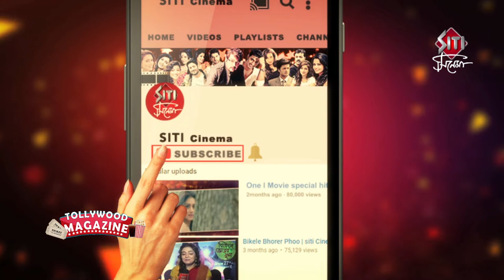Char Diker Galpo Interview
পরিচালক প্রণবেশ চন্দ্রর নতুন সিনেমা চারদিকের গল্প।চারটি ভিন্ন ভিন্ন গল্পকে এক সুতোয় গেথেছেন পরিচালক।Siti Cinemaর ক‍্যামেরার মুখোমুখি হলেন পরিচালক এবং অনিন্দ্য বন্দ‍্যোপাধ‍্যায়, সমদর্শী দত্ত, সায়ন্তনী সহ ছবির অন‍্যান‍্য অভিনেতা অভিনেত্রীরা।